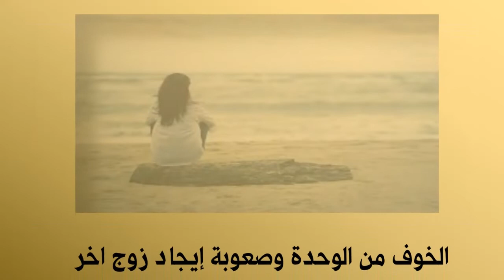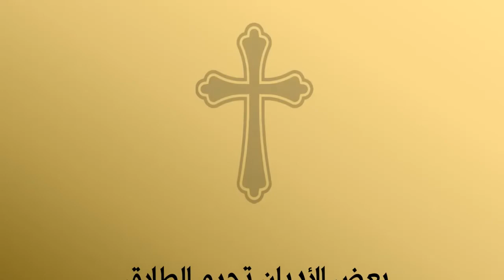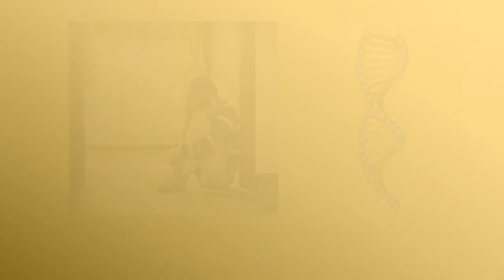كيف تتأقلمي مع هذا الزوج إذا اضطريتي تعيشي معاه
العنف ضد المرأة او ما يسمى بالعنف الاسري او العنف المنزلي تعاني منه الكثير من النساء بسبب زوج سيكوباتي . زوج مريض نفسي .  الكثير منهن تضطر الى البقاء في العلاقة الزوجية  لأن الطلاق غير ممكن لأسباب كثيرة . هذه بعض النصائح التي يمكن أن تساعدك على التأقلم مع زوج او زواج  به الكثير من المشاكل .

Key moments

  00:00 علامات العنف الأسري

2:15 اسباب الإستمرار في علاقة مسيئة

 3:51 كيف تتأقلمي مع هذ الزوج